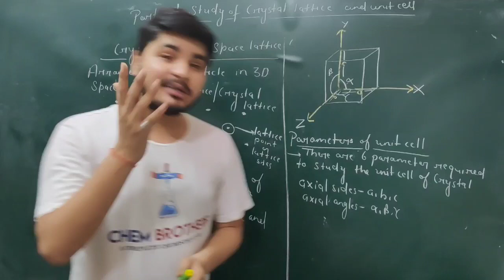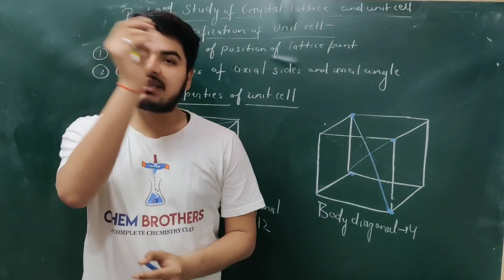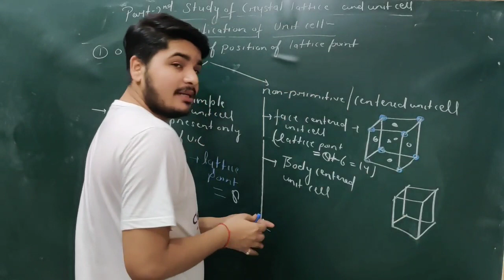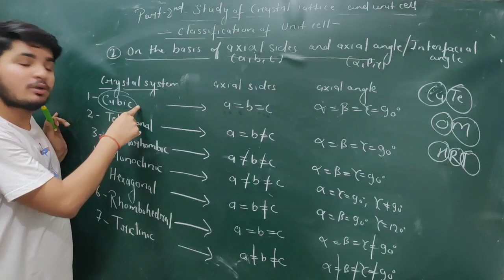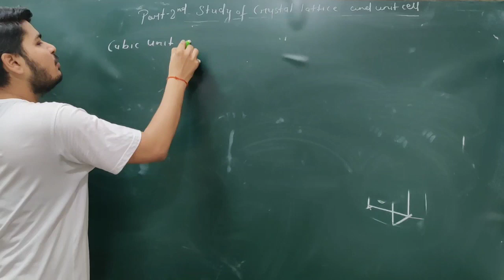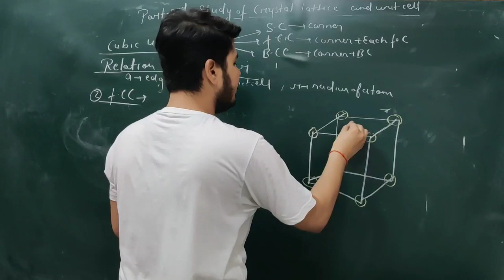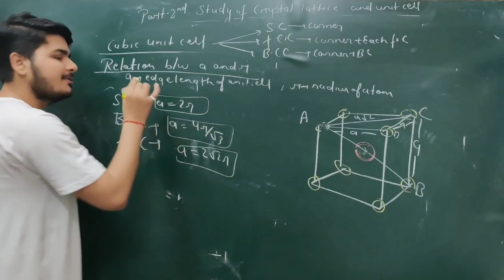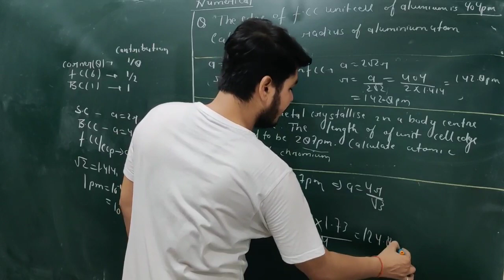Solid state|Crystal lattice & Unit cell|Part-2